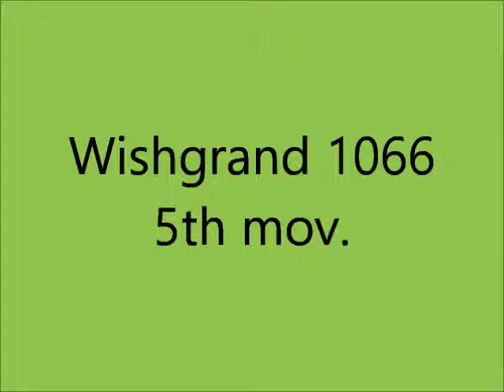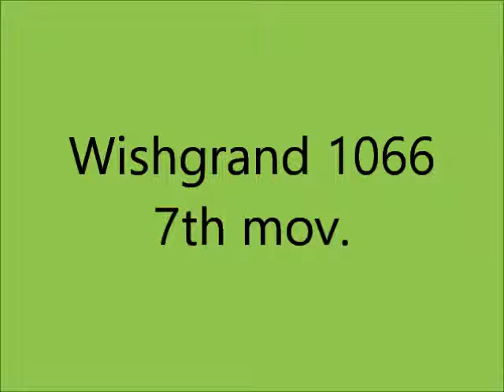Wishgrand 1066 - Giovanni M. da Zama